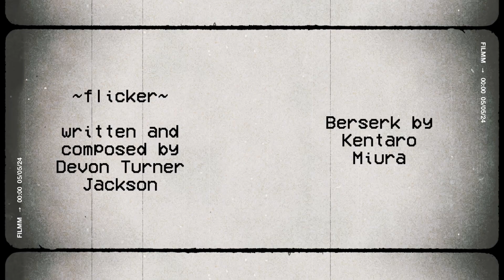flicker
Sending music into eternity *(as long as the internet survives)